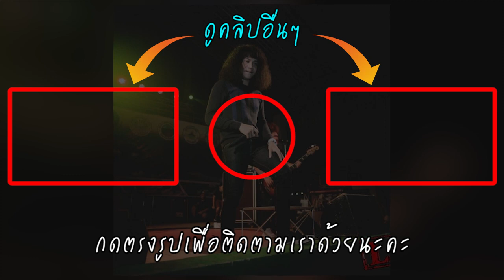ยอบรับคบกัน! นักร้องดัง เปิดตัวประกาศ คบ ลำไย ไหทองคำ ลั่น คบกันมาตั้งแต่ฝ่ายหญิงอายุ 17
เชื่อว่าหลายๆคนคงรู้จักกันเป็นอย่างดี สำหรับ สาวลำไย ไหทองคำ ที่ต้องบอกเลยว่าทั้งสวยและกัน แถมช่วงนี้ปังๆจ้ารับงานทุกวันเลย และหลายๆคนคงสงสัยเรื่องหัวใจของดธอใช่ไหมคะ ว่ามีหนุ่มในดวงใจหรือยัง วันนี้ทำเอาแฟนๆฟินหนักมาก หลังมีผู้ใช้เฟสบุ๊คชื่อ ศรีสกล สมทรง ได้ออกมาโพสต์ภาพคู่สาวลำไย โดยเป็นหนุ่มๆวง L.กฮ. โดยได้เปิดใจว่ากำลังคบหาดูใจกัน คบตั้งแต่ลำไย ยังไม่ดังตั้งแต่อายุ 17 แล้ว พร้อมทั้งได้ระบุข้อความว่า